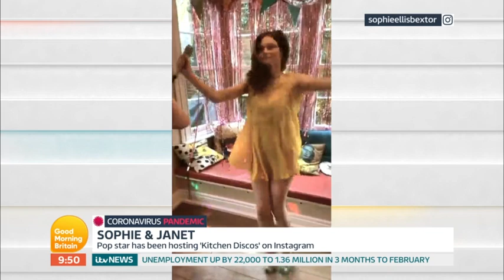Sophie Ellis-Bextor, Janet Ellis On Good Morning Britain [21.04.2020]